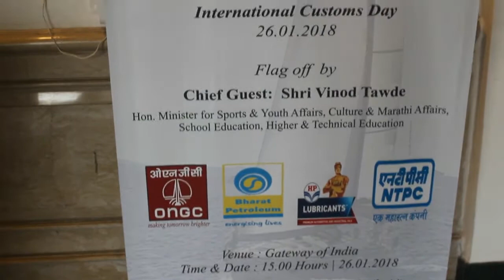Customs Cup Regatta 2018...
Bombay Customs Yacht Club BCYC, The Customs Cup Regatta is held on 26th January every year to commemorate the International Customs Day. The Regatta will be Flagged-Off by Shri Vinod Tawde, Minister of School Education and Sports, Higher and Technical Education, Medical Education, Marathi Bhasha and Cultural Affairs and will have a participation of elite yacht clubs and yacht-persons from all over India including Corps of Military Engineers, Army yachting centres, Naval Sailing Club, Indian Customs, Royal Bombay Yacht Club, Bombay Sailing Association and other Premier Yacht Clubs, from across pan-India; Goa, Cochin, Pune, Hyderabad, Kolhapur Sailing Clubs..